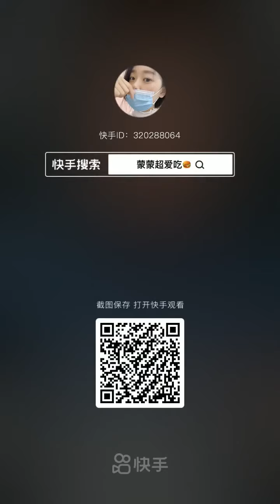🍞 [MUKBANG] youtiao edition